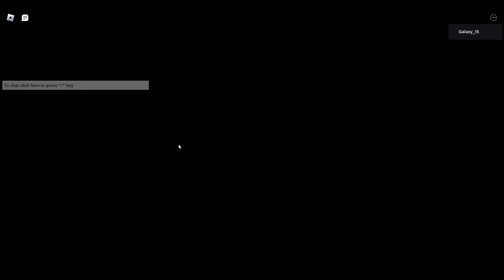(Outdated) DBFR | How to Beat History Nappa (100 subs special)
While in the Discord, I noticed some people were struggling with Nappa, so I decided to make a guide on how to beat him. This will also serve as my 100 subs special because I'm out of ideas. Thanks!!!